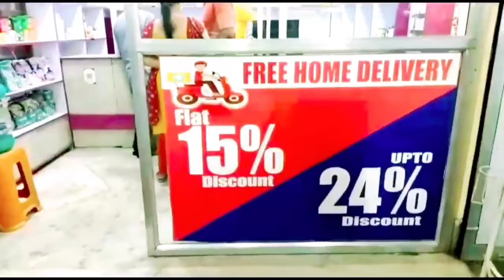গ্যাস ভর্তি ট্যাংকার উঠে গেলো গার্ড ওয়ালের ওপরে